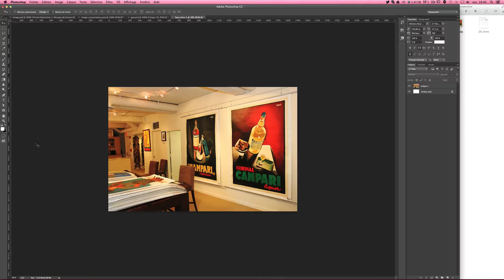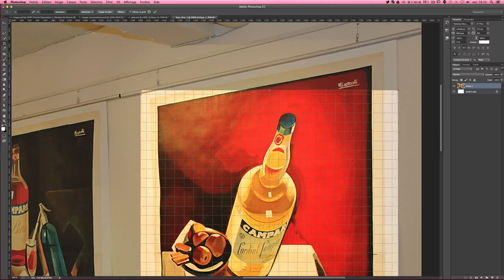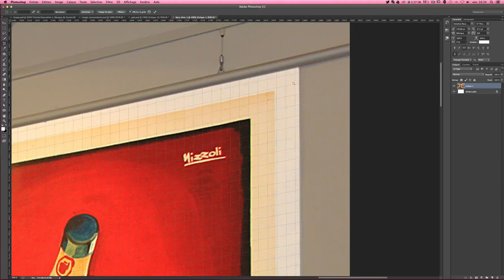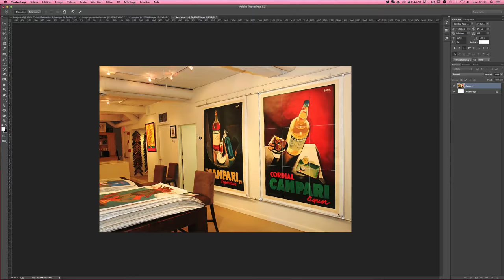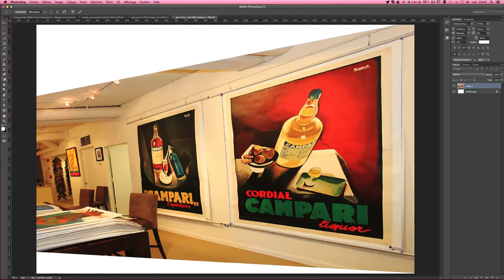[TUTO] RECADRER UNE IMAGE EN PERSPECTIVE AVEC PHOTOSHOP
Tutoriel Photoshop en français pour apprendre à recadrer une photographie en perspective.

 Ce tuto est destiné aux débutants et vous sera utile pour vos retouches photos.

Au programme de ce tuto, nous allons apprendre à :

► Recadrer une image qui est en perspective
► Exagérer la perspective d'une image